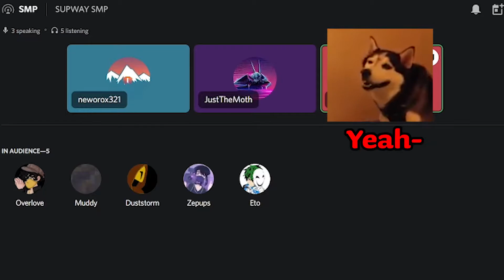My Slow Downfall Towards Becoming a Consoomer || Supway SMP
I don't know who I am, I don't know why I'm here, all I know is that I MUST CONSUME

Re-Volt OST - Live Wires
Daiakuji OST - がんばれ悪司
Rance 03 Leazas Kanraku OST - Keith
Kirby Triple Deluxe Soundtrack - Reflected Laughter
Command and Conquer - Red Alert 3 Soundtrack - 52 The Red March Reprise
Rance Quest OST - Go the Brutal Man!
Elona OST - Hunting Quest Theme Battle3 - 26
Stray OST - Self Destruct Sequence Initiated

Timestamps:

0:00 - Booting up...
0:48 - Can I be your hype man?
1:28 - The soothing sounds of the undead
1:47 - Hype man!
2:50 - More food = more health?
3:12 - The Rise of the Consoomer
5:18 - Russian Witch
6:01 - Daily lives of post-apocalyptic boiz
6:37 - Spicy moon with a side of zombies
7:26 - Vibing at the end of the world